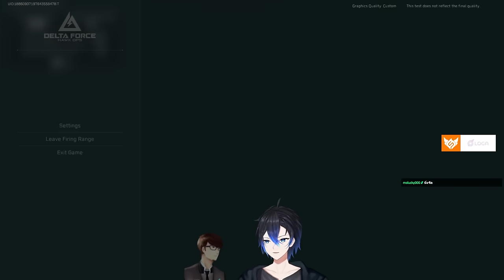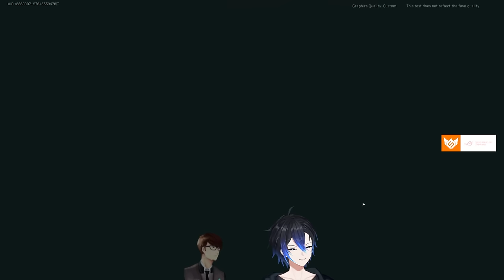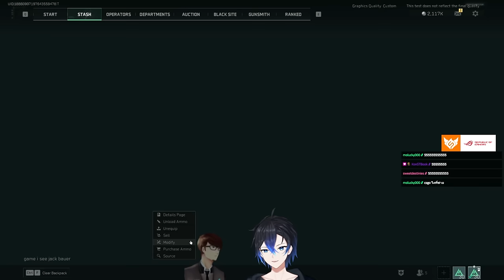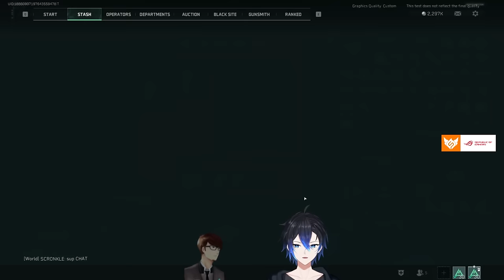นีแหละ Extraction shooter ที่ใช่ ! | Delta Force